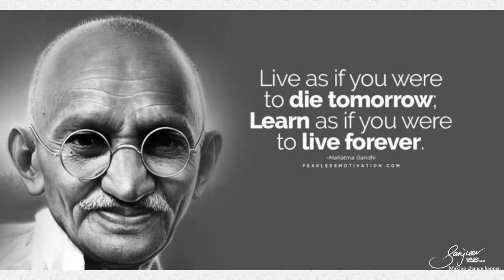What Gandhi Says About Life And Learning | Learning with Sanjeev Jayaratnam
🌟 Live Each Day as Your Last & Learn Forever 🌟

Discover the wisdom of Mahatma Gandhi and transform your life by embracing his timeless advice: "Live as if you were to die tomorrow and learn as if you were to live forever."

👉 Practical Tips:

* Reach out to loved ones and express appreciation
* Apologize and mend broken relationships
* Incorporate daily learning habits to keep growing

🔍 Key Takeaways:

•  Live each day with purpose and meaning
* Prioritize relationships and kindness
* Commit to continuous learning and personal growth

📚 Chapters:

0:00 - Introduction to Gandhi's Wisdom
0:39 - Living Each Day as if it Were Your Last
3:45 - Embracing Lifelong Learning
5:34 - Inspiring Stories of Lifelong Learners
7:29 - Conclusion and Call to Action

Join us to make every day special and commit to a lifetime of learning!